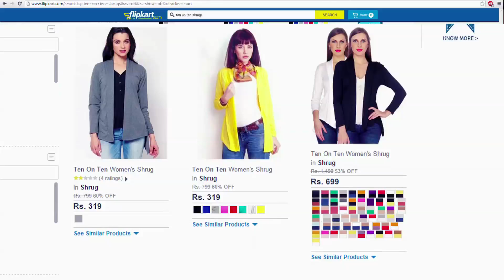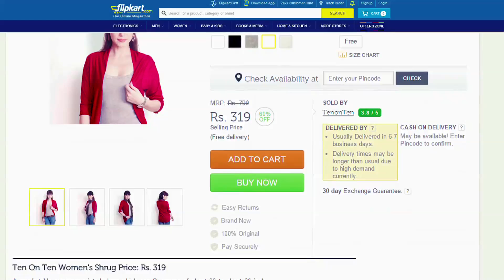Seller success story 4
Dedicated to all the women out there! Watch the inspiring story of our successful entrepreneur Saumya Gupta and how Flipkart empowered the journey! ‪#‎GrowWithFlipkart‬